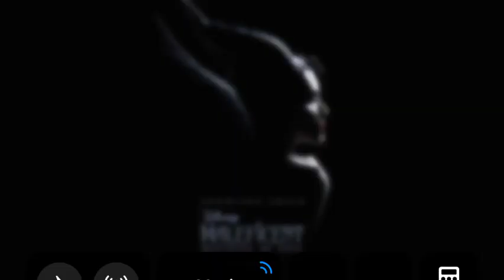Are you excited for this film? #21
Heck no!!!